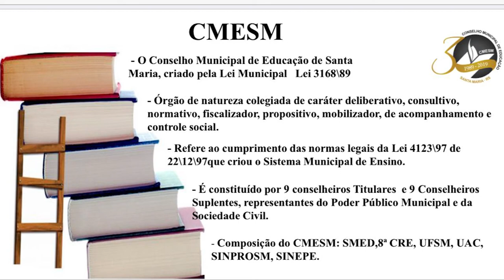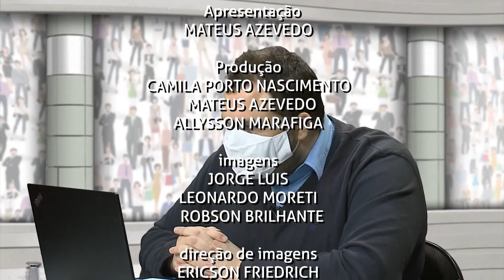Retrato Público | Luciane Schlottfeldt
Presidente do Conselho Municipal de Educação de Santa Maria.